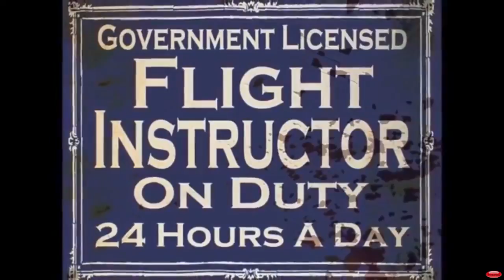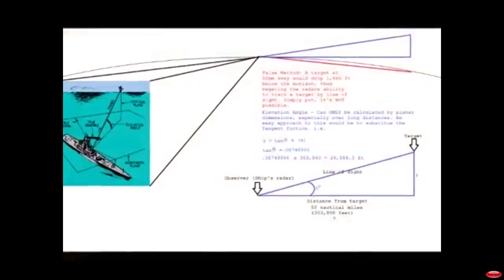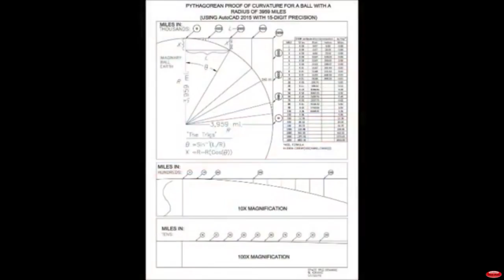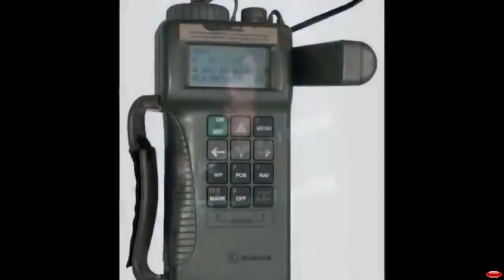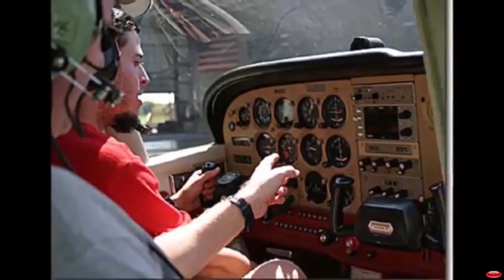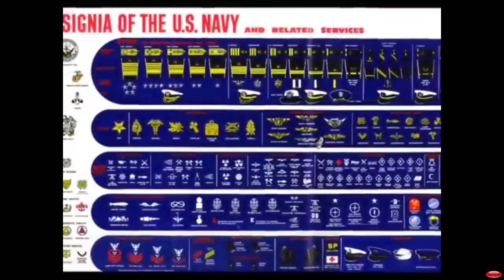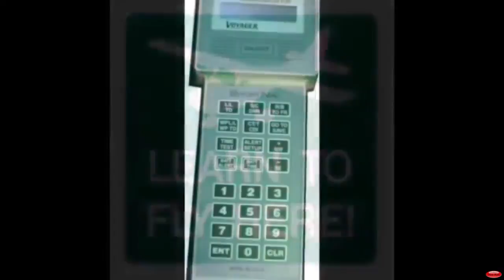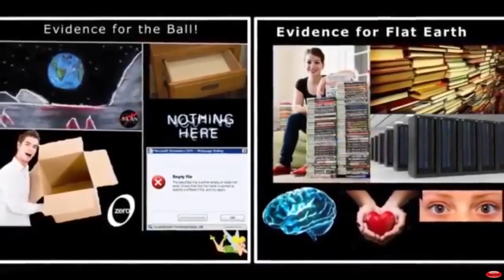Flat Earth Testimonies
More Flat Earth Testimonies. Amazingly, these are all pulled from the comments of a single vid (the last FE testimony video)

A collection of viewer comments proclaiming that Flat Earth has lead them to discovering the greatest Truth of all, Jesus Christ. The Truther Movement exposing the religion of Scientism. .

Back with another FE testimony. You can either type it out for me to read, OR,.

Flat Earth - Testimonies: "Corne" Corne Heesakkers channel: Flat Earth Wins Again [24 hour sun in Antarctic Trickery]